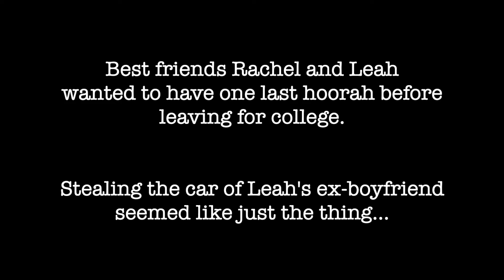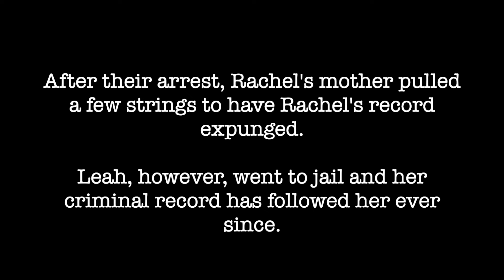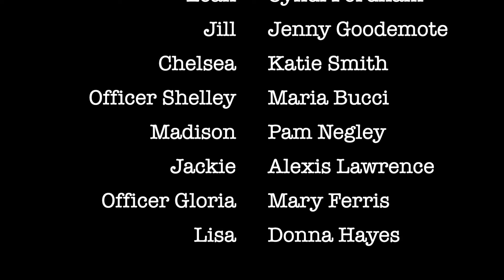Murder on the Field (Episode 1)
Wood Library's Murder on the Field (Episode 1)

We are back this October in another virtual... [dramatic pause] murder mystery!

This year's 3-part miniseries is an original story written by our very own by Alexis Lawrence and Carrie Magnan and starring some of your favorite library staff members!

We hope you'll follow along with us each week to try to figure out who the killer is!

So grab a snack, take a few minutes to relax and have fun solving the mystery of Murder on the Field!!